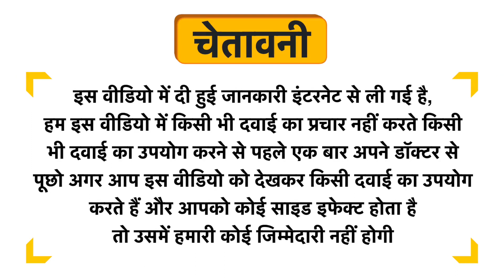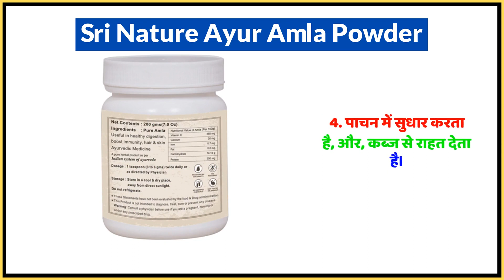Sri Nature Ayur Amla Powder Uses in Hindi | Side Effects | Dose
Sri Nature Ayur Amla Powder Uses in Hindi | Benefits | Side Effects | Dose